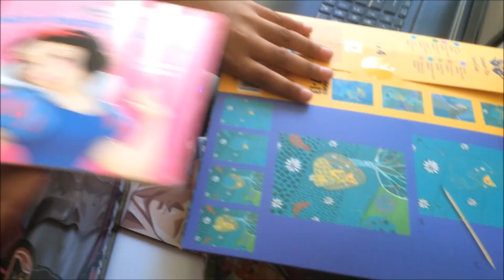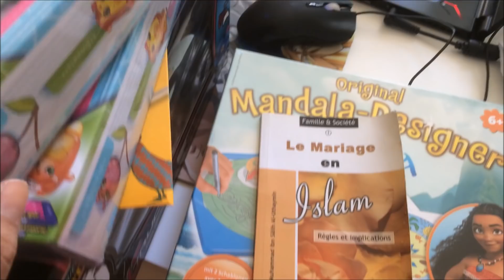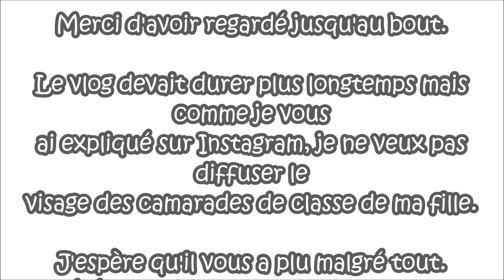Un anniversaire de Princesse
S N A P C H A T → lindaccromakeup

❤Sites que je que j'adore, et là où je fais la majeure partie de mes achats :